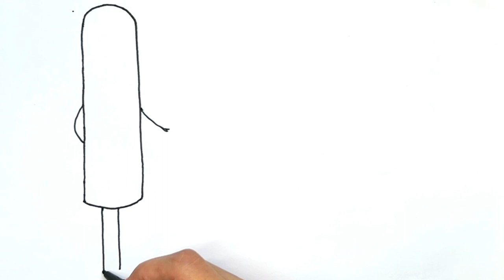SUMMER FROZEN JUICE 🍡and ICE CREAM 🍦🍉 How to DRAW ice cream easy😍😍😍Tutorial for kids ❤️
Welcome to our delightful summer-themed drawing tutorial for kids! In this video, we will show you how to draw refreshing frozen juice and mouthwatering ice cream step by step. Get ready to embrace your creativity and have a sweet time as we guide you through this easy and fun drawing tutorial.

As the sun shines and temperatures rise, what better way to celebrate the season than by drawing summer treats? We'll start by drawing a colorful glass of frozen juice with a variety of juicy fruits. You'll learn how to capture the refreshing look of the drink and bring it to life with vibrant colors and details.

Next, we'll dive into the world of ice cream! With simple shapes and easy-to-follow instructions, you'll be able to create delicious-looking ice cream cones. From classic flavors like vanilla and chocolate to fruity combinations, we'll explore a range of options, allowing you to let your imagination run wild.

This tutorial is designed with kids in mind, making it accessible and enjoyable for young artists. Our step-by-step approach ensures that each drawing is broken down into manageable parts, making it easy for children to follow along and create their own tasty summer treats on paper.

Drawing not only stimulates creativity but also enhances fine motor skills and hand-eye coordination. It's a fantastic activity for kids to express themselves while having fun and learning new techniques. So grab your drawing materials and join us on this artistic adventure!

By the end of this tutorial, you'll have a collection of vibrant and delicious-looking drawings of frozen juice and ice cream that you can be proud of. Remember, practice makes perfect, so don't hesitate to experiment with different flavors, toppings, and colors to make your drawings uniquely yours.

Get ready to beat the summer heat with this fun-filled drawing tutorial. Join us now and let's create some cool and tasty artwork together.